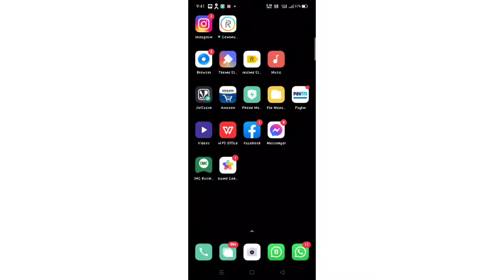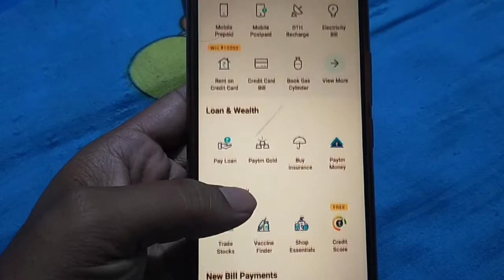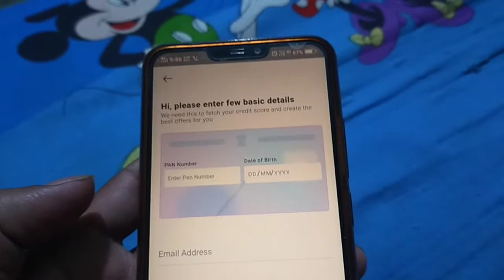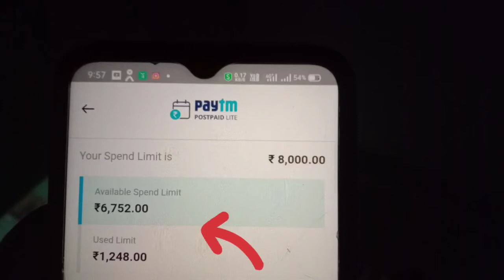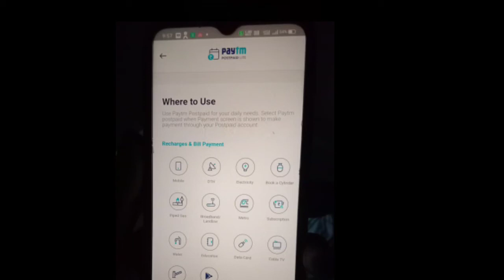How to get more Cashbacks paytm | TV recharge | Spend Limit in paytm | Free Recharge with Paytm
paytm से करें Shopping | mobile recharge | Bill payment | Paytm Spend Limit | Shopping karein kuch bhi

Welcome

About Creator:
A Digital Entrepreneur, having knowledge in every field. His video is helpful for every People

paytm postpaid

postpaid and prepaid difference

money transfer paytm to bank account

credit card se recharge kaise kare

Paisa nahin shopping kaise karen | zero income hai paisa kaise aaega
Ghar baithe free recharge kaise karen how to take one month loan Paytm phonepe wallet Google play
monthly subscription free mein kaise le how to get free monthly subscription credit score kaise badhaen how to increase credit score how to increase CIBIL score village ko kaise badhaen CIBIL score Kya hota hai student loan kaise le how to get instant loan for students how to take instant loan without income YouTube se paise kaise  kaise karen loan pay nahin karenge to kya hoga Paytm se Kitna loan mil sakta hai how to earn daily cash for free mobile se paise kaise kamaye sote samay bhi income kaise hoga kaam aisa karo ki income jindagi bhar Ho ek Bar kam karke lakhon paise kamao work for one time and earn for lifetime Apne brain ka pura istemal kaise karen Sandeep Maheshwari se sikhen paise kamana Dr Vivek Bindra se sikhe Paytm cash
technical Yogi kaun hai
techgyan technology Gyan technology tricks technology hacks mobile hacks technical guruji technical Gyan tech technical channel technical tips technology tips digital tips digital India digital payment upi payments digital Bharat made in India payment kaise karen credit card Kya hota hai credit card se Kitna Paisa Le sakte hain gaon Mein Paytm kaise use Karen Chhota mobile mein Paytm kaise chalega logon Mein Paytm kaise kam aaega YouTube per technology ke kitne videos hai apna YouTube technology channel kaise shuru Karen technology channel per kitni earning hoti hai hamara channel viral kaise hoga video viral kaise karen Hazaribagh viral video alien viral video Shanu Kumar kaun hai Kumar Sanu Sanu Kumar Manoj saru million views million subscribers free technical tips free technology Gyan Instagram earnings Instagram hacks